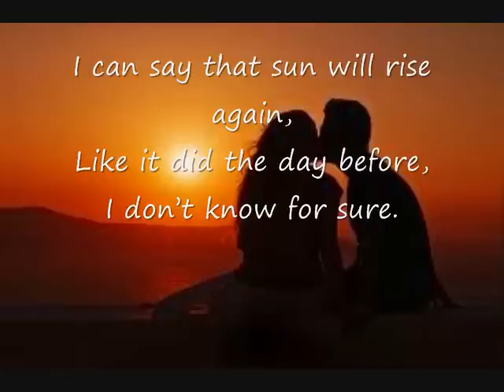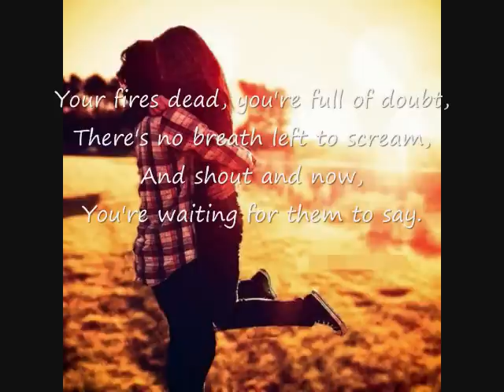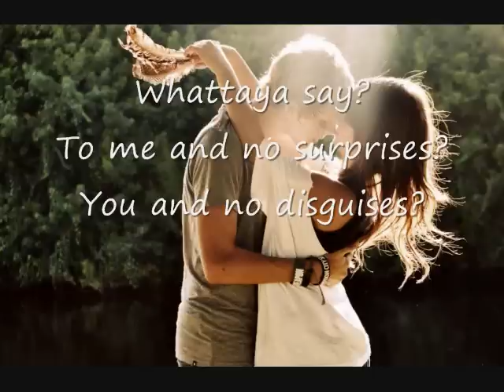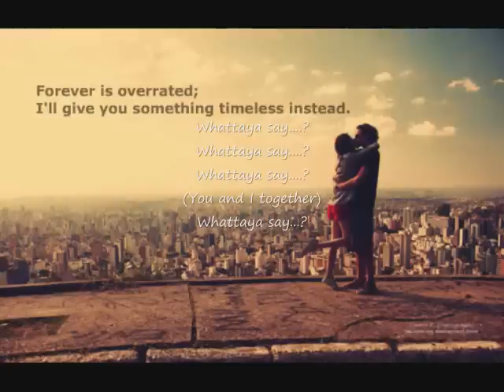Whattaya Say by Jacob Saylor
Couldn't find a nice vid of this song, so I created one!